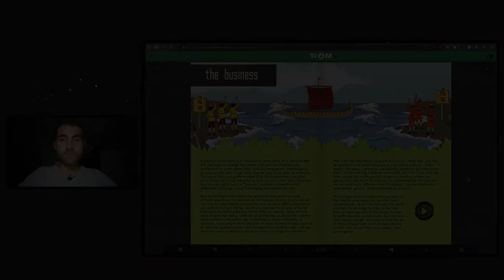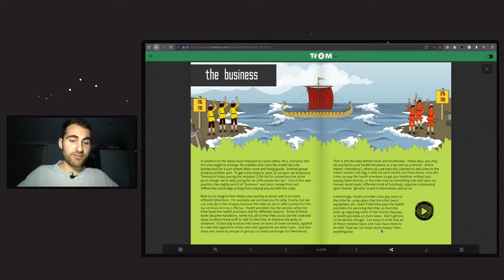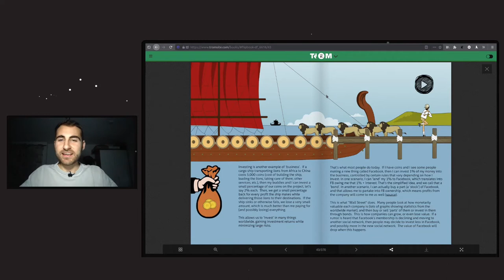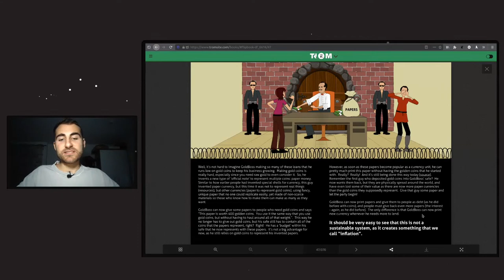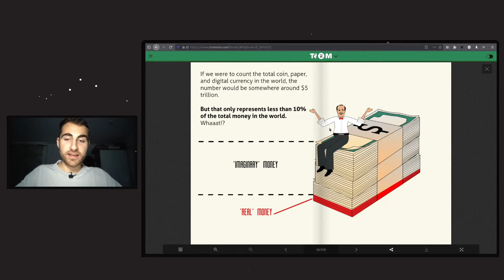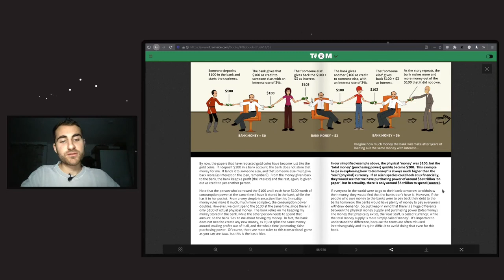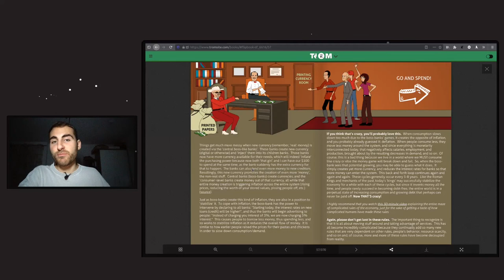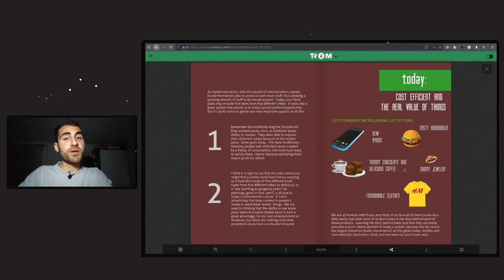The Money Game and Beyond: Moving Stuff and People Around - Part 3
Now, let's understand the economy, that humans made incredibly complex, because they came up with so many taxes, rules and regulations, which are more about "how to make more money" than anything else.